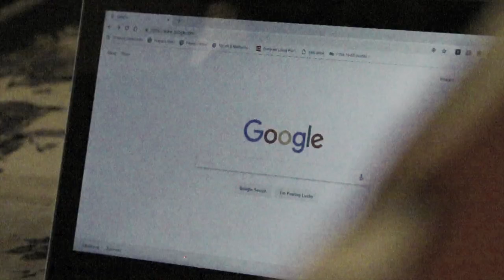"School Spirit" || Patrick Hsiao Mr. Hinsdale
Meet Patrick Hsiao and his Red Devil Spirit!

I'm a filmmaker based in Chicago, studying CS + Advertising at the University of Illinois at Urbana-Champaign. I also do directing, editing, action design, videography, VFX, and dance performance.